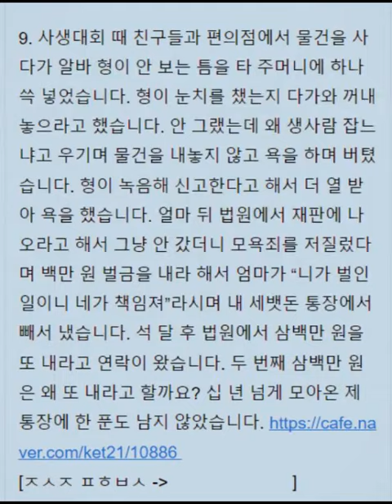학교폭력예방 퀴즈 골든벨 수업 09